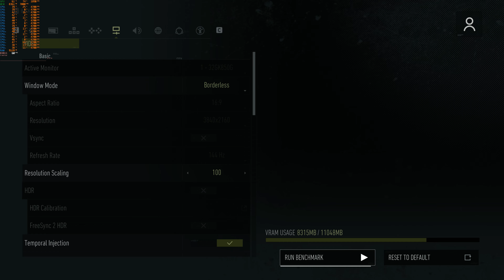Tom Clancy's Ghost Recon Breakpoint - PC Benchmark - Ultimate Settings - NVIDIA RTX2080Ti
Here is the PC built-in benchmark tool for Tom Clancy's Ghost Recon Breakpoint.